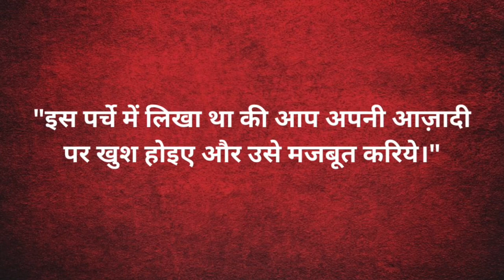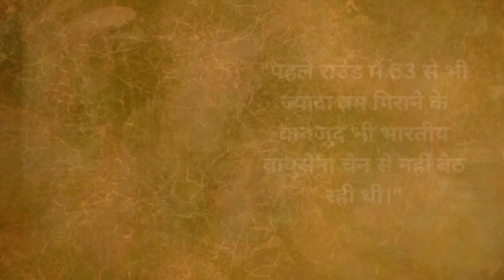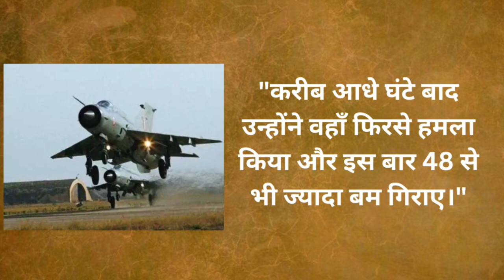जब आज़ादी के 14 सालो बाद गोवा को किया था गुलामी से आज़ाद | The Story of Goa liberation War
After the independence (1947) Goa was not part of India. It comes under the Portuguese territory. In Dec 1961 Jawaharlal Nehru invaded Goa and made it part of India. The code name of this operation was Operation Vijay.

आजादी के बाद (1947) गोवा भारत का हिस्सा नहीं था। यह पुर्तगाली क्षेत्र के अंतर्गत आता है। दिसंबर 1961 में जवाहरलाल नेहरू ने गोवा पर आक्रमण किया और इसे भारत का हिस्सा बना लिया। इस ऑपरेशन का कोड नाम ऑपरेशन विजय था.